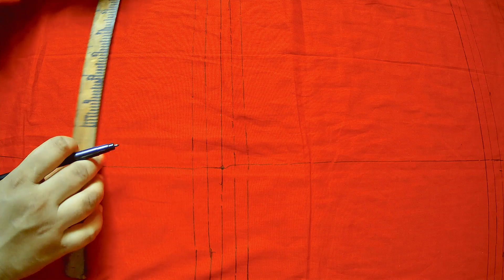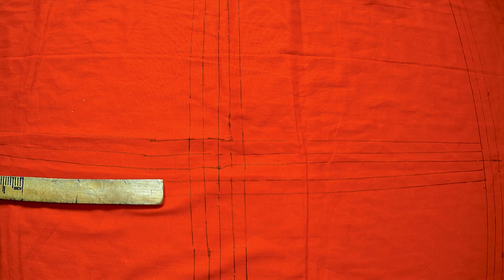latest nakshi katha design||big nokshi katha || nokshi kathar design||how to draw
# Used things :
1. Pencil name - color pencil( petra, matador i- teen) /2B pencil.
2 . cloth measuring tape.
3 . White paper.
4 . cotton cloth.
5 . scale.
6 . scissors

Title :-latest nakshi katha design||big nokshi katha||nokshi katha || nokshi kathar design||how to draw|| .

Hello friends,
Assalamu - walaikum. My name is Jaineb Akter Juthi.
Walcome to my channel "Juthi's art & design".In this channel ,I always try to show many kind of design drawing , such as :-nokshi katha ,kameez,orna,frock & walmate e.t.c.It must be halp for new larners & beginners, because every design draw  on very easy.So friends,I hope you will benefit from my videos.

juthis art & design,
nokshi katha,
nokshi katha design,
nakshi katha,
nakshi katha design drawing,
how to draw nokshi katha design,
easy drawing for nokshi katha,
nokshi katha design lota full,
nokshi katha design art,
how to,
খাতার ডিজাইন,
hand embroidery,
nakshi kantha design
নকশী কাথা
নকশী কাথার ডিজাইন
কাথার ডিজাইন আকা
কিভাবে কাথার ডিজাইন আকতে হয়
নকশি কাথা আকার ডিজাইন
নকশি কাথা
নকশি কাঁথা
নকশী কাঁথা
kathar design
kanthar dijain
nokshi katha silai
nokshi kantha selai design
nokshi kantha design drawing tutorial
flawer drawing